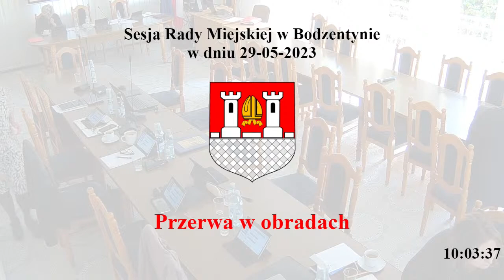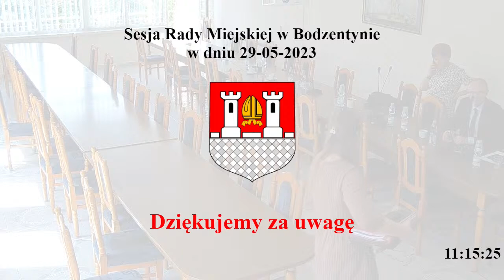Sesja Rady Miejskiej w Bodzentynie z dnia 29 maja 2023 r.